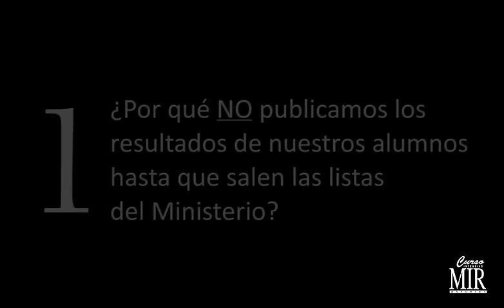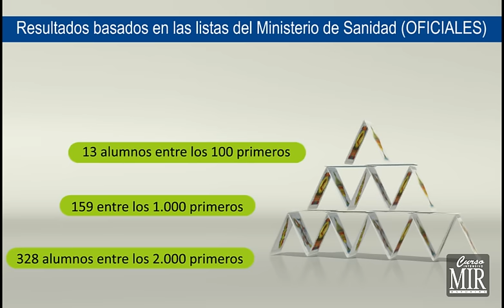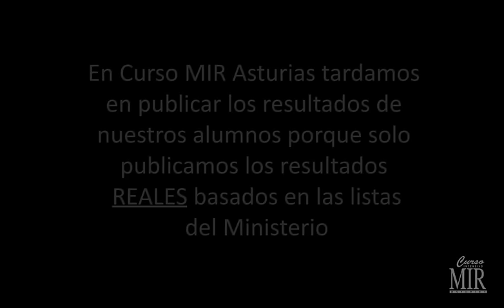Resultados MIR 2015 Curso Intensivo MIR Asturias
Resultados de los alumnos de Curso MIR Asturias en el MIR 2015 celebrado el 6 de febrero de 2016